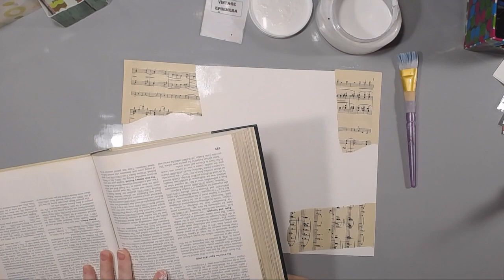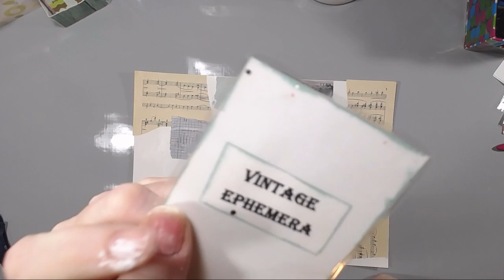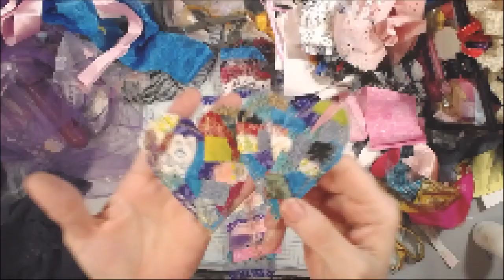Mixed Media Mash-up! Week 34!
Want to be a VIP Pink Poodle Pack Member? Get your TeeShirts and mugs here:

Love you guys!
Peace!